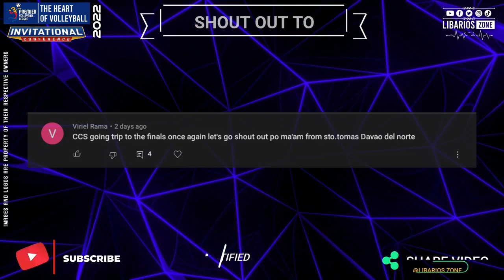PVL SEMIFINALS STANDINGS TODAY as of AUGUST 12, 2022 | GAME RESULTS TODAY | GAMES TOMORROW AUG. 13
PVL 2022 INVITATIONAL CONFERENCE

PVL GAMES RESULTS TODAY, PVL STANDINGS TODAY, PVL GAMES SCHEDULE